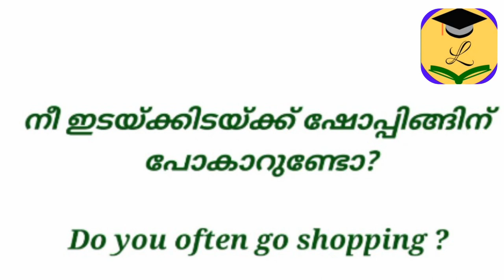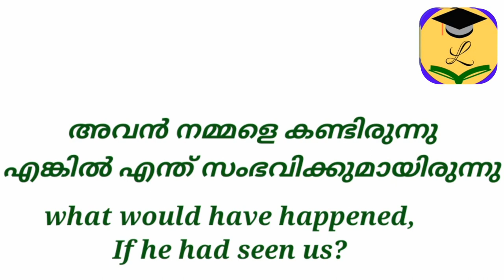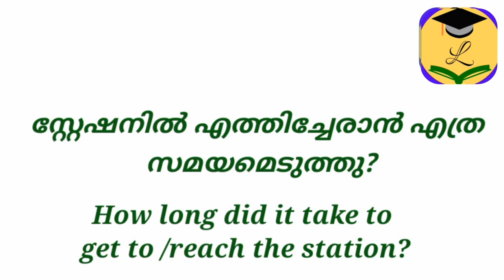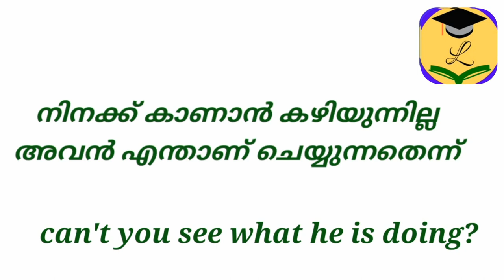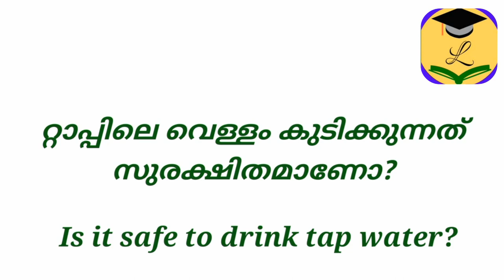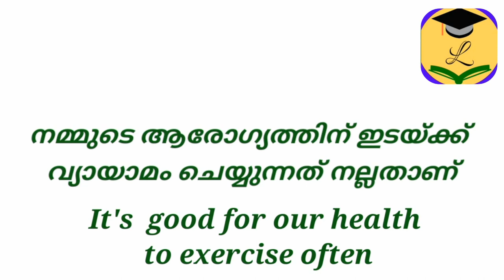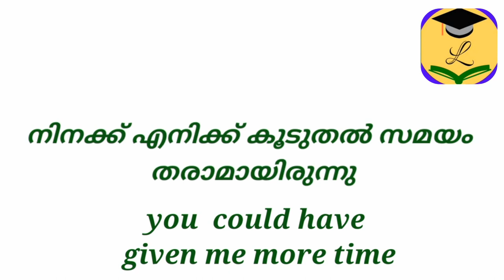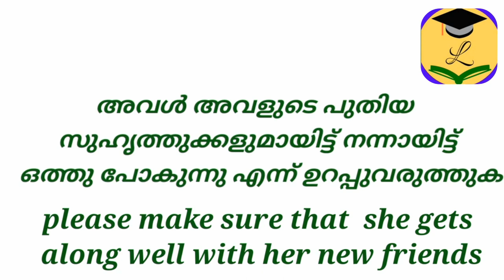ഇംഗ്ലീഷ് ഒട്ടും അറിയാത്തവർ പോലും ഈ ക്ളാസ്സ് കേട്ടാൽ ഇംഗ്ലീഷ് സംസാരിക്കാൻ തുടങ്ങും| spoken English